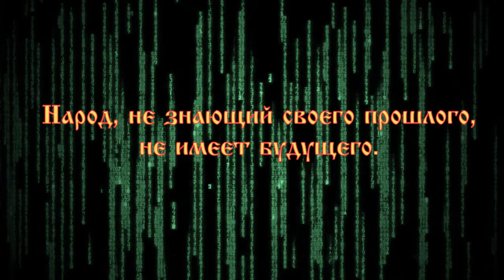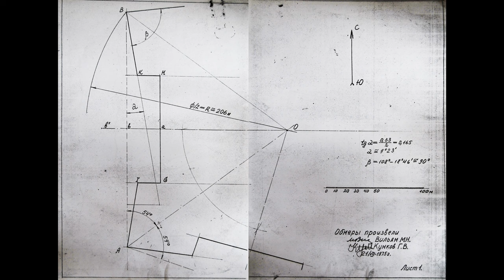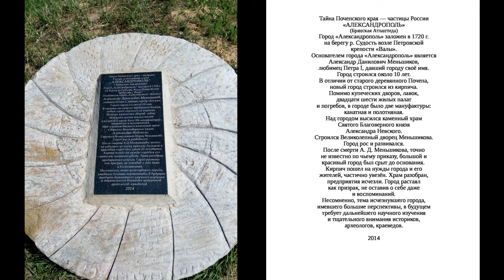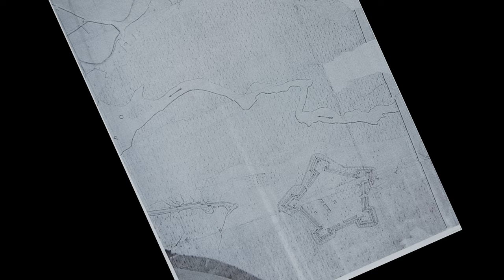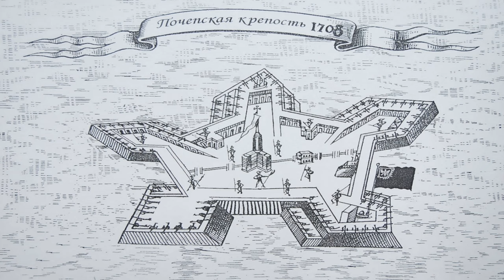Тройная крепость-звезда, которой нет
Крепости-звёзды покрыты ореолом тайн и теорий заговора. Официальная история, на прямую не подтверждает существование звёздчатых крепостей, но так же и не отрицает их существования, предпочитая обходить стороной объяснение этого вопроса.
Невнятные объяснения официальных историков, лишь по самым известным звёздчатым бастионам, а так же желание всё же узнать правду о сути этого явления, вызвало много альтернативных объяснений о причинах появления вообще всех крепостей-звёзд, а главное их назначения. И теперь мы имеем массу версий от контрбатарейной борьбы в средние века, до частотного резонанса, для генерации водорода и атмосферного электричества, а так же ещё около сотни других версий.
Гадать по старинным картам и архивным документам, которые порой противоречат друг другу, можно до бесконечности, особенно пытаясь проецировать понимание назначения одной крепости, сразу на все.
Однако, нельзя всё грести в кучу. У каждой крепости своё назначение и цель. И вот сегодня, мы попытались разобраться в цели одной такой крепости-звезды, в Брянской области.

Официальное название этого места — «̲К̲р̲е̲п̲о̲с̲т̲н̲ы̲е̲ ̲в̲а̲л̲ы̲»̲, официальный статус: и̲с̲т̲о̲р̲и̲ч̲е̲с̲к̲и̲й̲ ̲п̲а̲м̲я̲т̲н̲и̲к̲,̲ ̲м̲е̲с̲т̲н̲о̲г̲о̲ ̲з̲н̲а̲ч̲е̲н̲и̲я̲.
Имеется несколько официальных объяснений, этого загадочного места:
1. Первое упоминание о Почепе содержится в «Краткой Волынской летописи» и относится к 1500 году. Известно, что крепость была построена на месте более древнего поселения.
Новые земляные укрепления в Почепе, были построены в октябре 1535 года. Протяжённость стен, по периметру достигала, более 1,5 км, которые были расположены на высоком земляном валу, а перед ним был вырыт глубокий ров. Крепость имела четверо ворот - на Стародуб, Мглин, Трубчевск и Смоленск.
2. Современные крепостные валы в форме пятиугольника, это остатки огромной земляной крепости, возведенной, по приказу Петра I в 1706 — 1707 году, для обороны города Почеп от шведов, во время Северной Войны.
Крепость представляла собой мощное и продуманное земляное укрепление, с протяженностью земляных валов около 1,5 км. Конструкция крепости представляет собой пятиугольник с пятью квадратными бастионами на углах. Вход в крепость прикрывается двумя бастионами. Крепость также соединялась с городом дамбой.
3. В 1720 году Меньшиков заложил на левом берегу реки Судость, возле Петровской крепости «Валы», земляной город, дав ему своё имя - «Александрополь». В нем находилось центральное управление Почепской волости и были сосредоточены все экономические заведения. К 1727 году там были каменные строения в две лини, состоящие из 26-ти жилых палат, 8-ми торговых лавок под ними и 3-х погребов. Просуществовал город всего 10 лет.